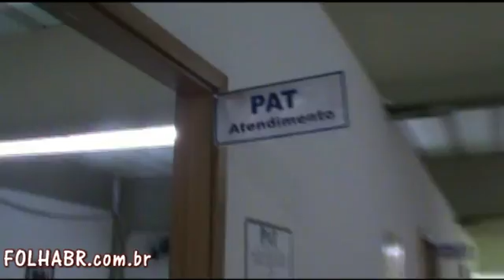JUQUITIBA PAT NÃO FUNCIONA CIDA MASCHIO